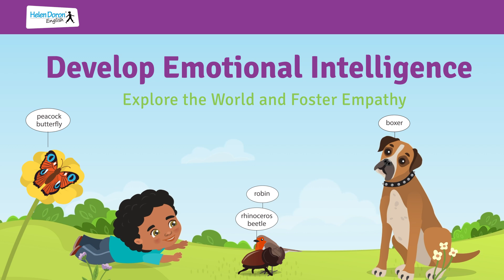Angielski Helen Doron dla 2 latka | Toddler's Best Start | Najlepszy start w życie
Jaki to kurs? Toddler’s Best Start
Angielski dla 2 latków to kurs Toddler’s Best Start, który następuje po kursie Baby’s Best Start. Może być również kursem, od którego Twój maluszek zacznie przygodę z językiem angielskim (dowiedz się dlaczego naukę angielskiego warto zacząć jak najwcześniej). W tym wieku dziecko zachłannie poznaje świat wszystkimi zmysłami, ale też zwykle zaczyna więcej mówić. My dodatkowo pozytywnie je wzmacniamy. Chwalimy wszystkie jego próby wypowiadania słów po angielsku, budując jego odwagę i pewność siebie.

Dwulatki są bardzo ciekawe świata, wchodzą w każdy kąt, wszystkiego chcą dotknąć. Ćwiczymy więc z nimi różne „zabawy paluszkowe”:
• budujemy konstrukcje z klocków
• zakręcamy i odkręcamy butelki
• robimy kulki z papieru i łapiemy je w locie.
Wszystko to pomaga maluchom w rozwijaniu koordynacji ruchowej oraz uczeniu się świadomości ciała.

A przy okazji otaczamy Twoje dziecko językiem angielskim. Dużo tańczymy i śpiewamy do autorskich piosenek, opartych o różne rytmy i melodie świata. To właśnie z nich Twój dwulatek wychwytuje angielskie słowa i zasady gramatyczne, które świadomie pozna dopiero za kilka lat.

Angielski dla dzieci i młodzieży metodą  Helen Doron English to fascynująca nauka i świetna zabawa!

SKUTECZNIE, Z PASJĄ, NA PODSTAWIE WIEDZY I DOŚWIADCZENIA.

➡️ Jak się uczą dzieci?
Poprzez zabawę z radością i łatwością.

➡️ Dzieci w każdym wieku
Uczymy dzieci od 3. miesiąca do 19. roku życia, dostosowując kursy do ich poziomów językowego i rozwoju emocjonalnego. Sprawiamy, że nauka jest prosta.

➡️ Eksperci w nauczaniu
Nasi nauczyciele to wysoce wykwalifikowanymi specjaliści w nauczaniu metodą Helen Doron oraz najlepsi lektorzy w branży. Wspierają proces uczenia się dziecka na każdym etapie rozwoju, zachęcając go do pełnego rozwijania swoich możliwości. Zaangażowanie, kreatywność i pasja naszych nauczycieli sprawiają, że dzieci odnajdują prawdziwą przyjemność w przyswajaniu języka.

➡️ Dlaczego nasza metoda działa?
Ponieważ opiera się na głębokim zrozumieniu procesu w jaki sposób dzieci się uczą i czego potrzebują, aby rozwinąć swój potencjał. Nasze stymulujące i efektywne zajęcia są uzupełniane przez innowacyjne gry i aplikacje, odpowiadając tym samym na potrzeby dzisiejszych dzieci, które znają technologię i lubią jej używać. Umożliwiamy im w ten sposób kontynuację nauki w domu, we własnym tempie i w sposób jak najbardziej sprzyjający zapamiętywaniu.

Copyrights Helen Doron Ltd.